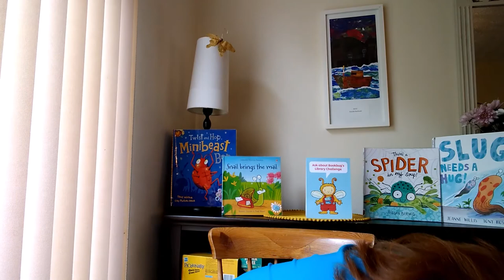Bookbug - Minibeasts!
Bookbug session with Candice and Mini Bookbug all about minibeasts. Songs and rhymes about our tiny incredible friends; spiders, ladybirds, butterflies, bees, worms and more!